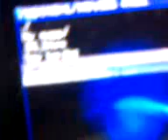clips on the ds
high voltage on dstt
sorry for the sucky camera